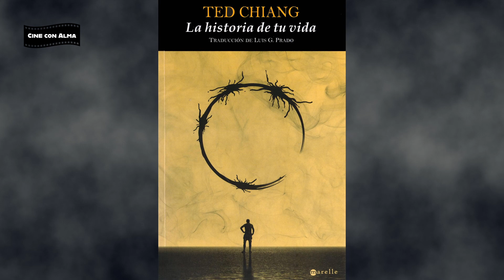CINE CON ALMA: LA LLEGADA. Una de las películas más atractivas de ciencia ficción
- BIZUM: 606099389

Obra: La Caja de Música